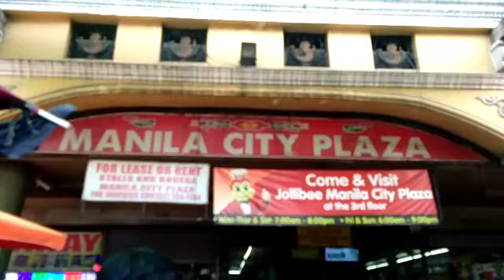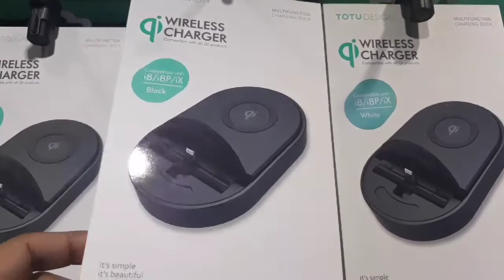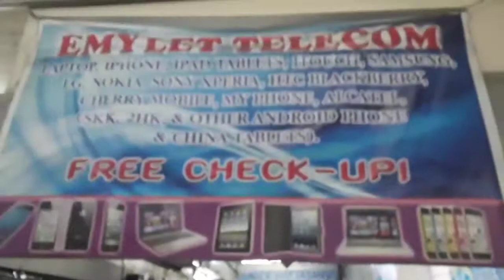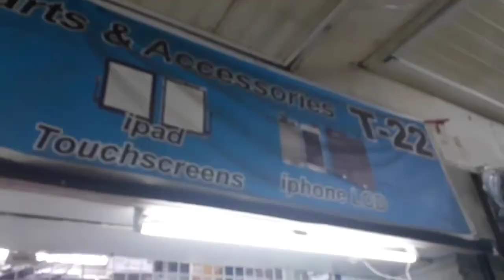Manila City Plaza Tour - Cellphone & Laptop Repair Shops | Cellphone Accs I Second Hand Cellphones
VLOG #70 - Manila City Plaza Tour- Cellphone & Laptop Repair Shops | Cellphone Accs I Second Hand Cellphones

Life is too short to be unhappy. Always believe something wonderful is coming your way. Always be positive in life.

PEACE ☮ AND LOVE ❤ FOR EVERYONE.